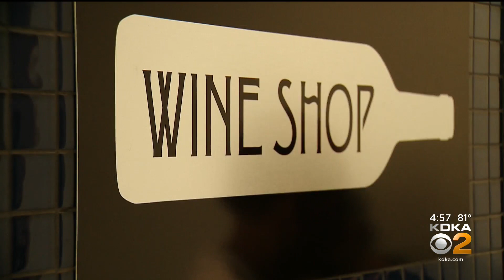Pandemic Forces The Carlton Restaurant To Close After 37 Years In Business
The Carlton Restaurant will be closing its doors after 37 years in business; KDKA's Briana Smith reports.